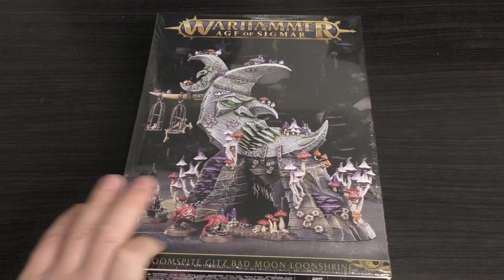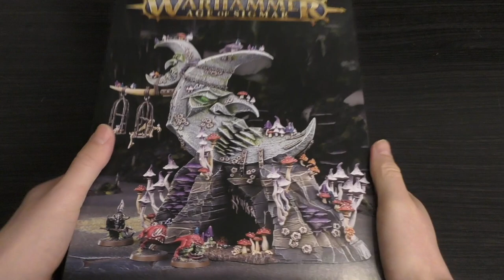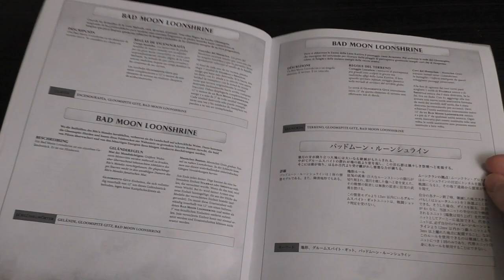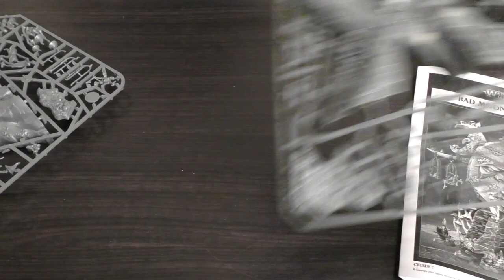Gloomspite Gitz - Bad Moon Loon Shrine - Unboxing (AoS)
**Angry Moon**
My Unboxing of the Bad Moon Loon Shrine for Gloomspite Gitz from Games Workshop.